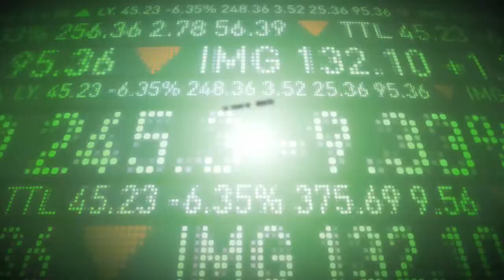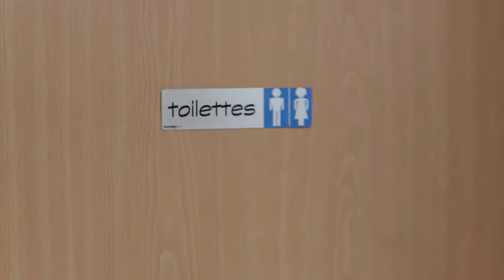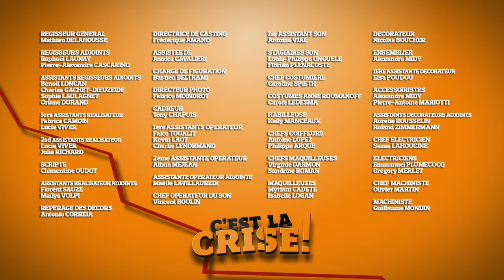C'est la crise – Episode 6 (avec Anne Roumanoff et Bérengère Krief)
"C'est la crise" est une série réalisée par David Freymont, avec Anne Roumanoff, Martin Matte, Claudia Tagbo.

Quand la crise économique provoque une crise du couple et une crise professionnelle, il y a de quoi avoir des crises de nerfs. Sur le ton de la comédie, C’EST LA CRISE relate les efforts d’une femme joyeuse et énergique pour maintenir à flots sa famille et son couple pris dans la tempête économique. Une série humoristique française résolument sociale et très contemporaine.

Ecrite par Anne Roumanoff, François Avard, Olivier Mikael, Florian Gazan, Fabrice Blind, Louis-Philippe Rivard.
Une production CALT, en coproduction avec PHILIPPE VAILLANT ORGANISATION